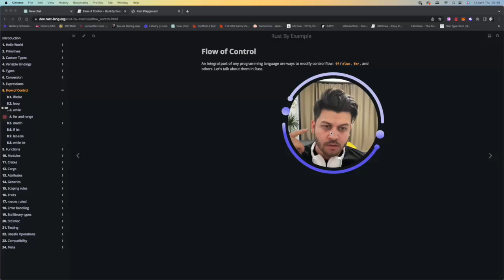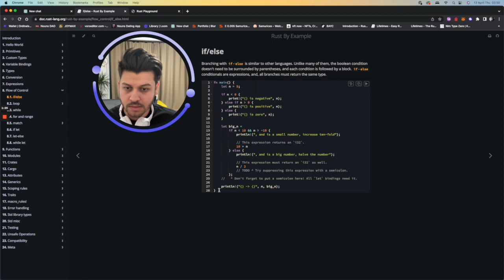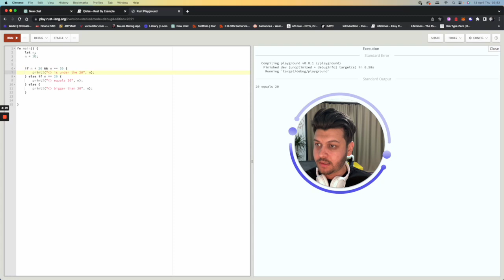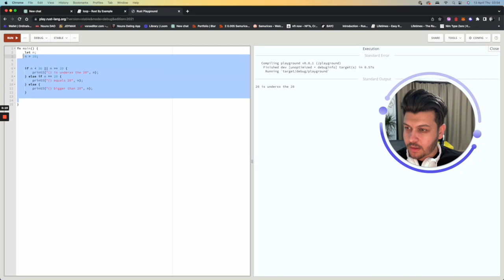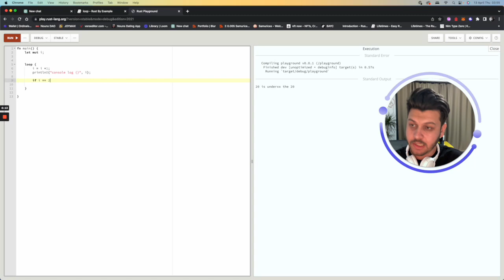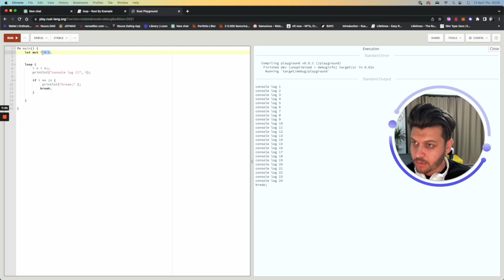Rust Flow Control if else ve loop yapıları